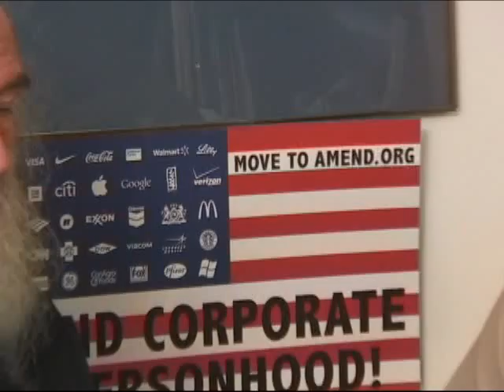David Cobb with Joe Friendly: Fighting Corporate Personhood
Former Green Candidate for US President in conversation with Joe Friendly about a `movement to amend the constitution to make clear corporations are not to have the rights of people. Along the way Joe invites some thinking about what a complete cure of our current ills would be like, including smoking pot being a constitutional right of freedom of thought.. David urges visiting his site, movetoamend.org